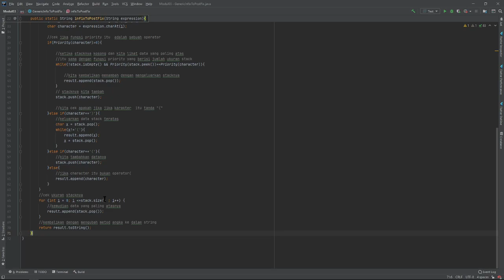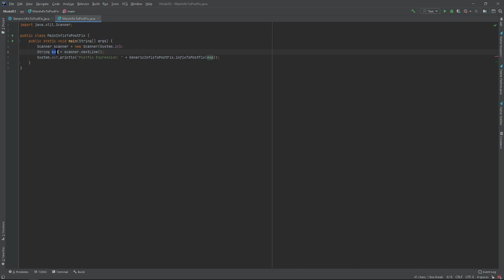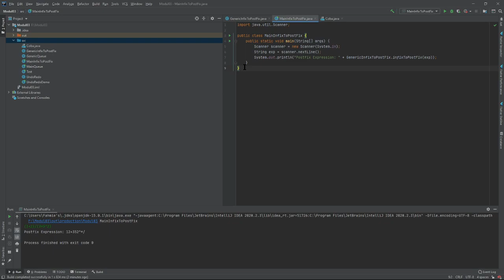Assessment 1 ISD [B]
Universitas Telkom
Nama : Khoirul Fahmi
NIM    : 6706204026